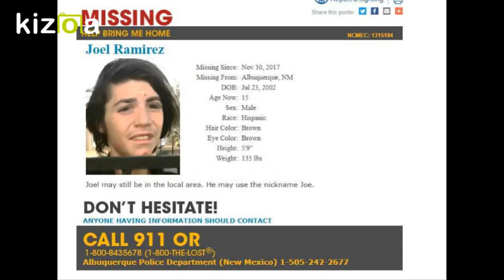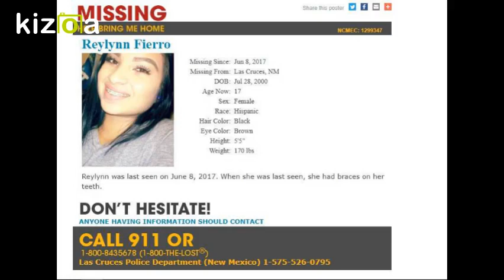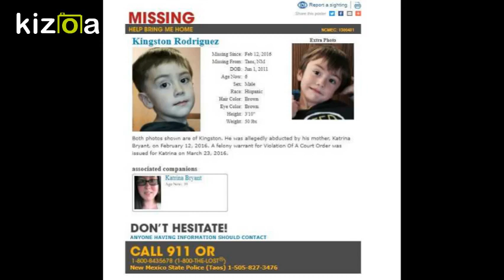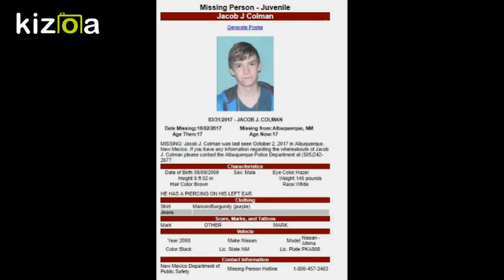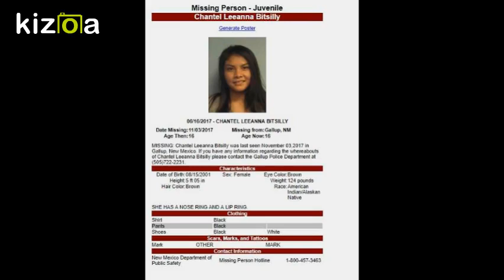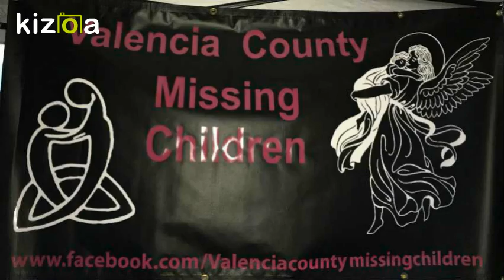Kizoa Movie - Video - Slideshow Maker: Valencia County Missing children 2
Children that are missing in New Mexico